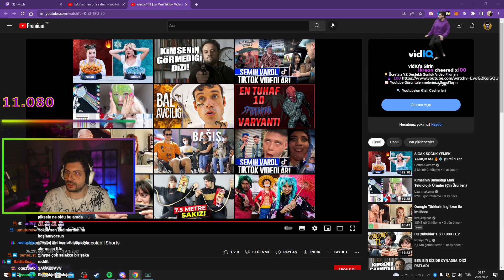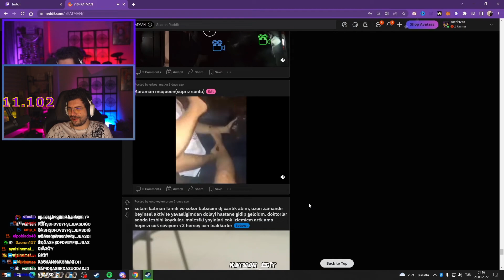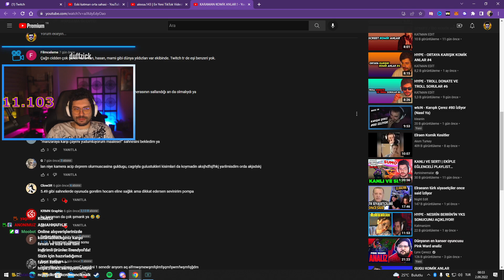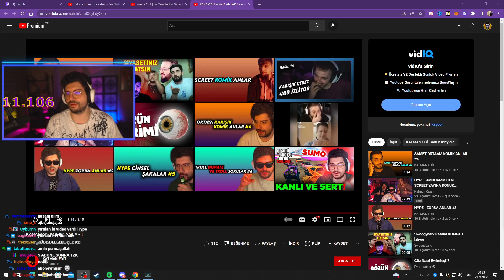Hype - Karaman Komik Anlar! İzliyor (Katman Edit)